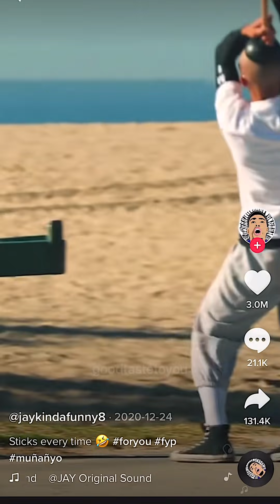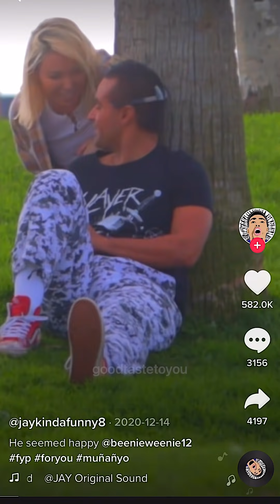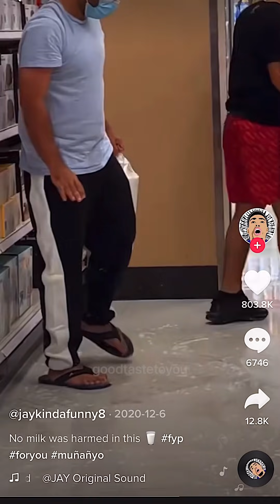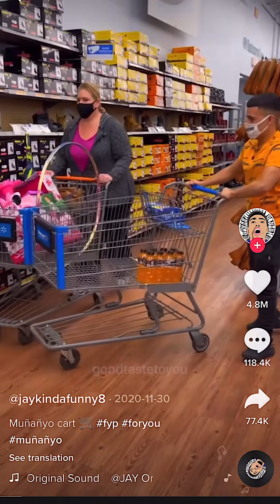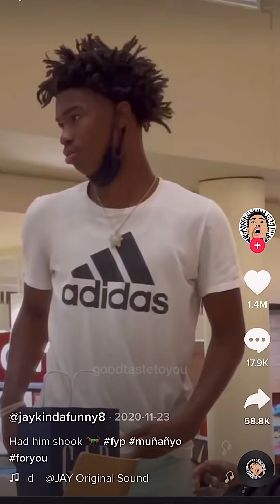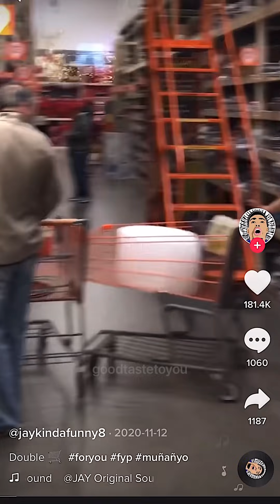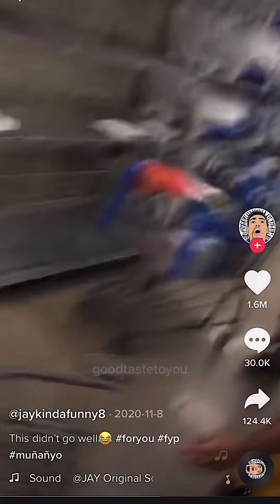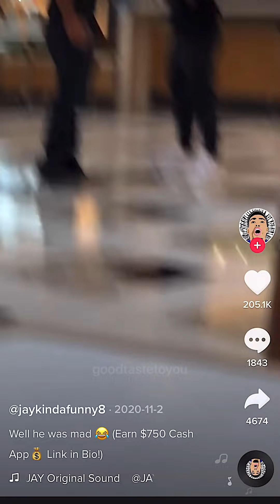TikToks Chu Papi Munanyo compilation | Jay kinda funny prankster hilarious Tiktok videos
Welcome on the GOOD TASTE TO YOU channel, this space is made for you to enjoy daily aesthetically satisfying videos,

                        GOODTASTETOYOU

                                  ꒒ ০ ⌵ ୧ ♡